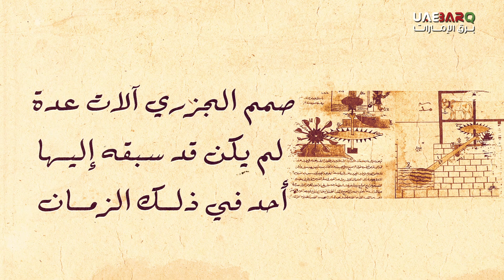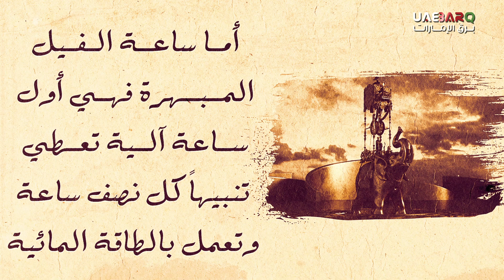من هو أبو الروبوتات؟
بديع الزمان أبوالعز بن إسماعيل الجزري أو كما يطلقون عليه "أبو الروبوتات"، أول من اخترع الروبوتات ومنحها هيئةً آدمية.